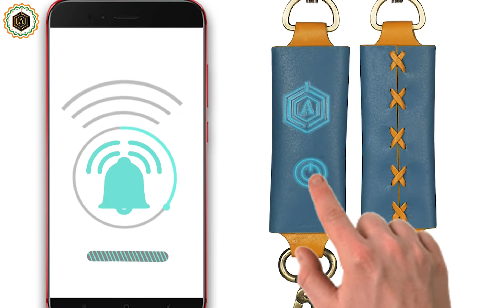Feel Proud of yourself 🇮🇳 | Happy Republic Day | Arista Vault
👉AWARDS WE GOT
SMEBIZZ ENTREPRENEUR's STAR AWARD 2021.
Certificate of Excellence award in SAFE INDIA HACKATHON.
NABL Awards Test on mobile phone 100% result.
ROHS Award for 100% safe on Health & Electronics.
CE- Certified Electronics.
Quality Certificate. ISO 9001:2015
Environmental Management System ISO 14001:2015